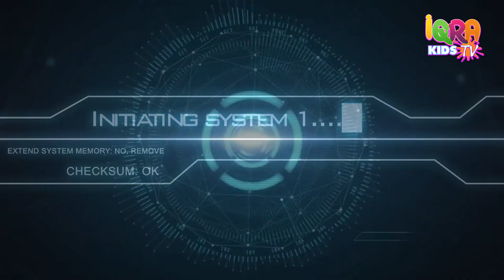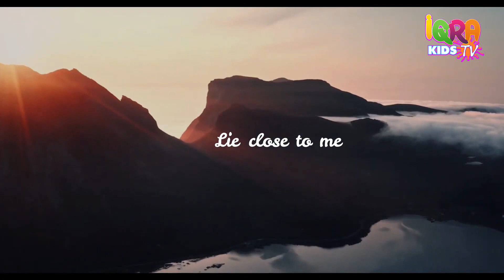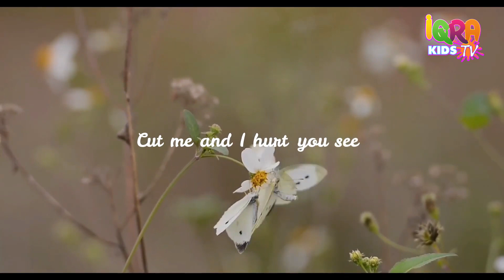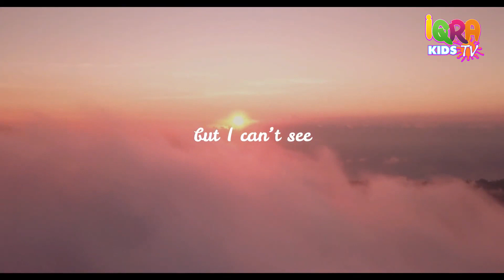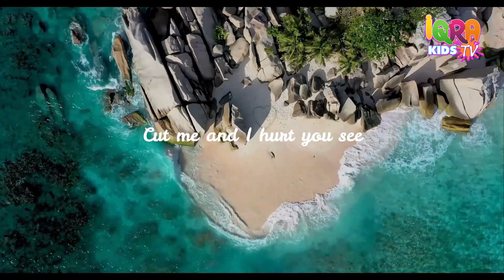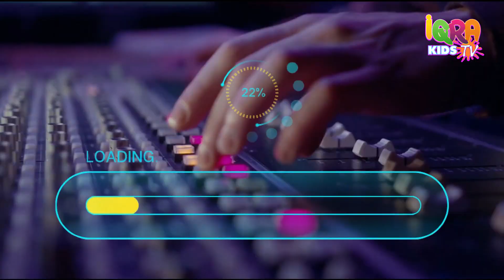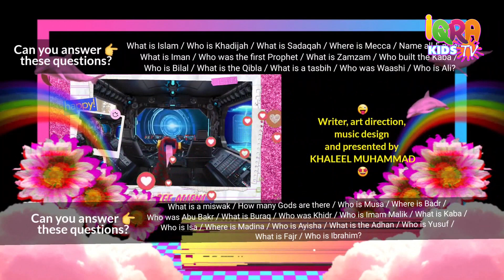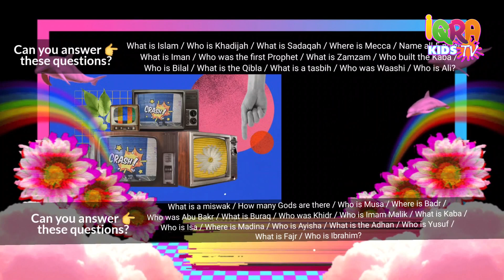IKTV SHOW | SEASON 2 | WEEK 15 | SHOW 74 THUR | NASHEEDS | NAEEM | EHSAAN | SAFE ADAM | KHALEEL MOHD